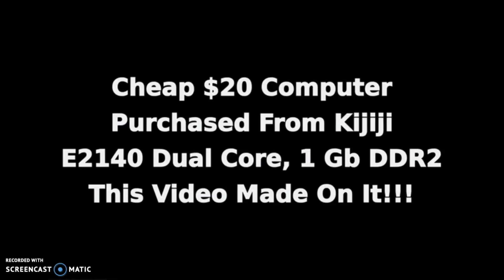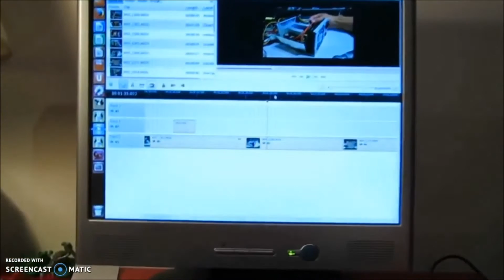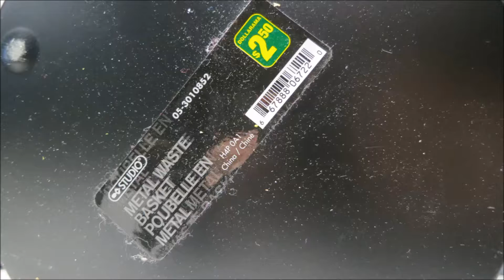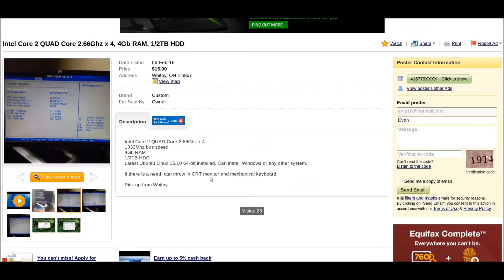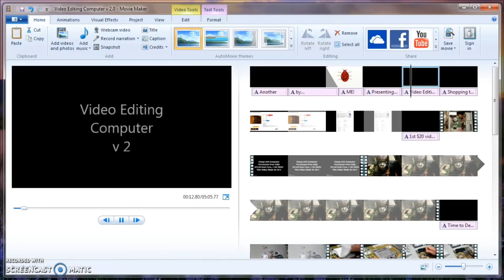Cheap Video Editing Computer v 2.0 for $20 !!!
Here it is again.

This time it's running Windows 7 Ultimate and Windows Movie Maker.

This was bought from Kijiji for only $20 and is presented as is (well apart from some custom modifications to make it nicer).